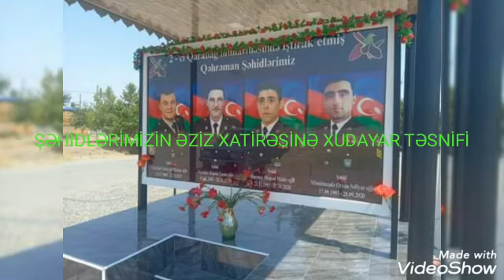Kəlbəcərin Vətən Müharibəsi Şəhidlərinin əziz xatirəsinə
‎Qenimət (Azər) Kəlbəcərli tərəfindən video